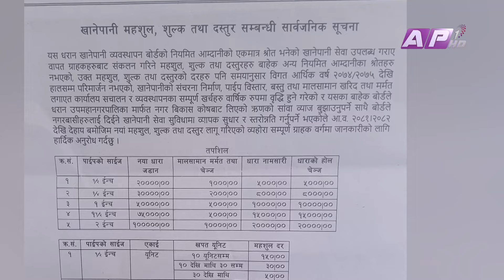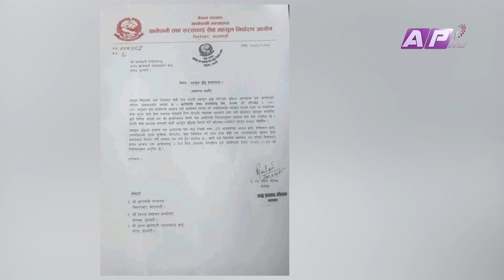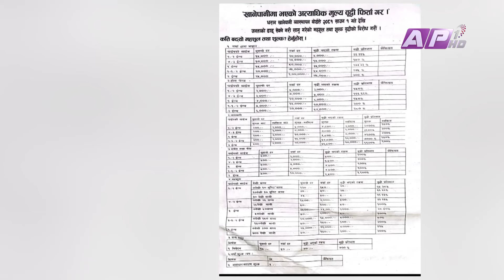धरानमा खानेपानी महसुल वृद्धि विवाद चर्कियो, दलहरूले घेरे उपमहानगर कार्यालय ! AP REPORT